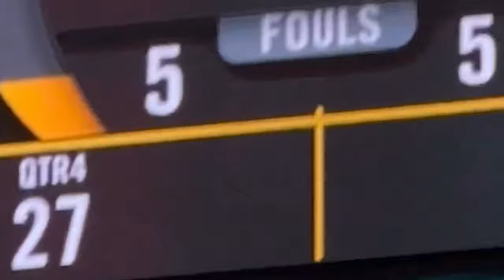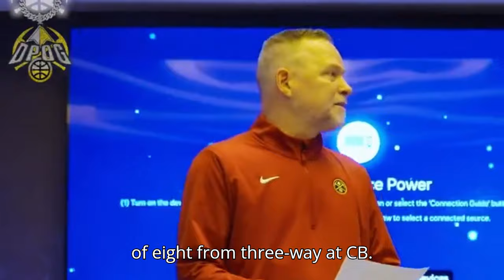JOKIC & NUGGETS AFTER STOP THE OKC's 7 GAME WINNING STREAK TONIGHT WTHOUT JAMAL & GORDON AT BALLL AR